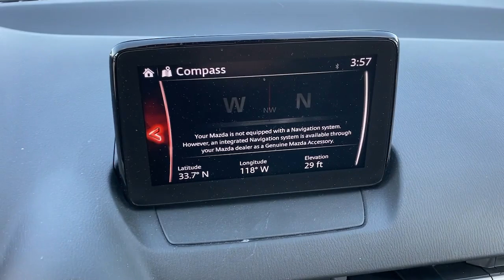2019 Mazda CX-3 Huntington Beach, Newport Beach, Fountain Valley, Westminster, Costa Mesa M302650A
Soul Red Crystal Metallic Used 2019 Mazda CX-3 available in Huntington Beach, CA at Huntington Beach Mazda. Servicing the Huntington Beach, Newport Beach, Fountain Valley, Westminster, Costa Mesa CA area.

Huntington Beach Mazda proudly offers this Mazda CX-3 with home delivery services, inquire about details.brMazda Certified Pre-Owned Details:brbr * 160 Point Inspectionbr * Warranty Deductible: $0br * Transferable Warrantybr * Limited Warranty: 12 Month/12,000 Mile (whichever comes first) after new car warranty expires or from certified purchase datebr * Vehicle Historybr * Powertrain Limited Warranty: 84 Month/100,000 Mile (whichever comes first) from original in-service datebr * Includes Autocheck Vehicle History Report with 3 Year Buyback Protectionbr * Roadside Assistancebrbrbr29/34 City/Highway MPGbrbrAwards:br * 2019 KBB.com Brand Image AwardsbrbrFor more of our great pre-owned inventory visit us or call us at (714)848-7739.